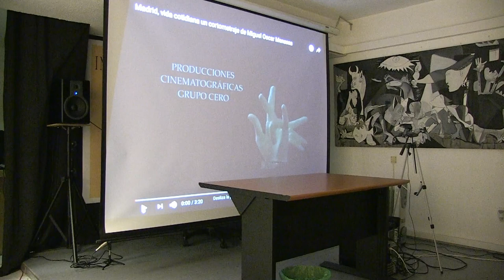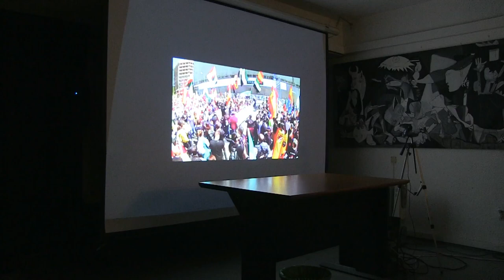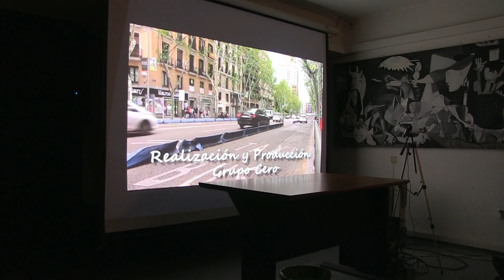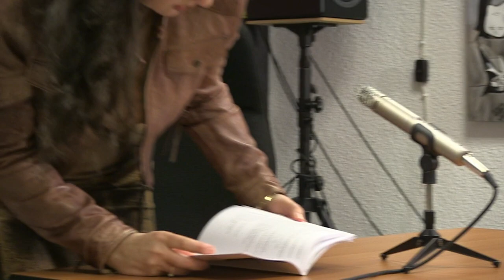PRESENTACIÓN DE CASI UNA AUTOBIOGRAFÍA DE CASI UN PREMIO NOBEL-EDITORIAL GRUPO CERO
Presentación de CASI UNA AUTOBIOGRAFÍA DE CASI UN PREMIO NOBEL  de Miguel Oscar Menassa
17 de noviembre de 2018